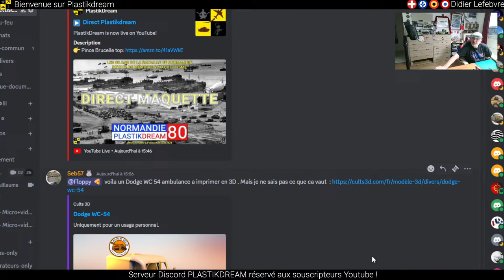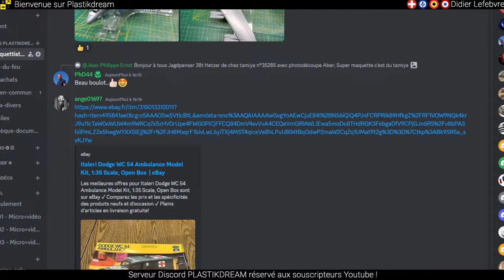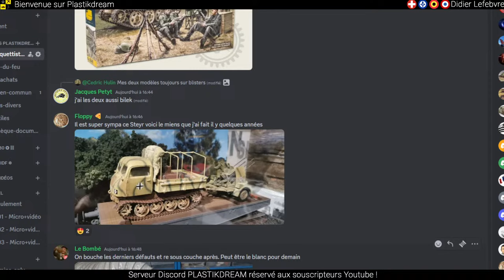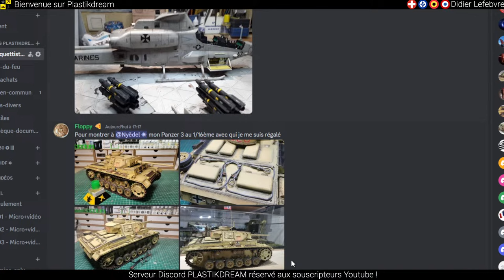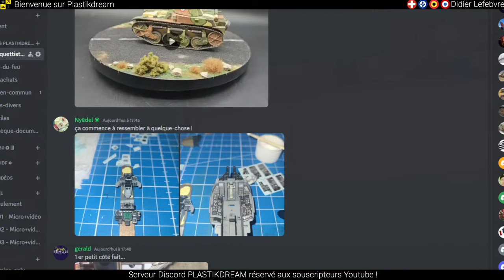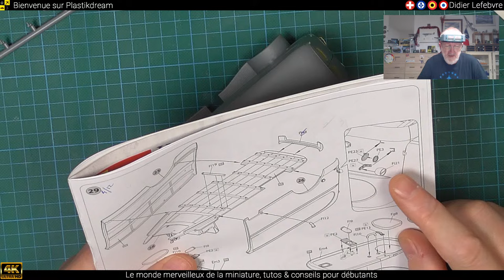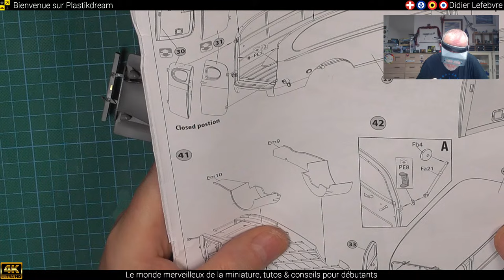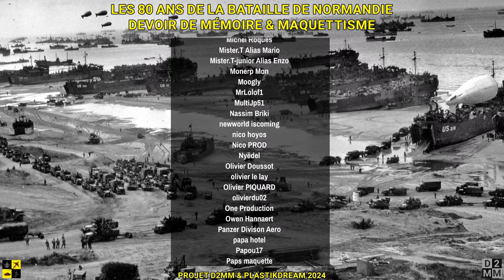▶️ Replay du Montage du Chevrolet G7105 de chez Miniart au 1/35 Partie 09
👉 On termine le montage.
👉 Super pince brucelle Suisse
👉 Pique huile pour cyano